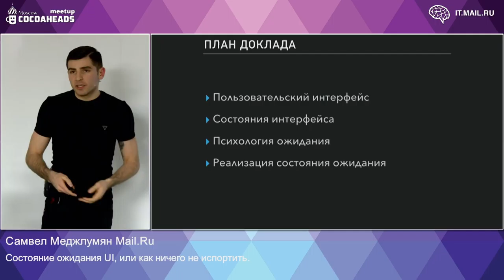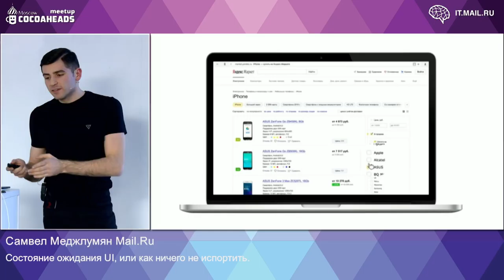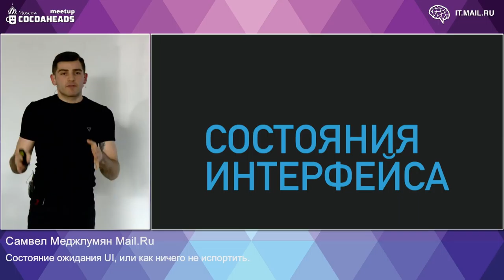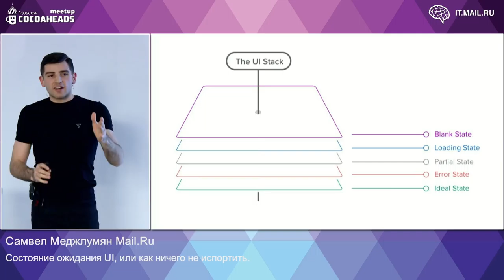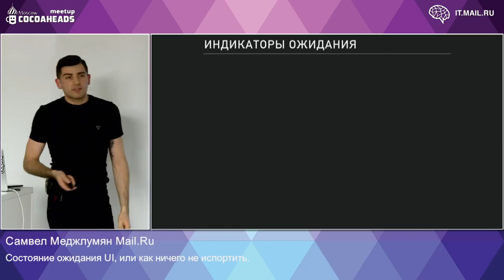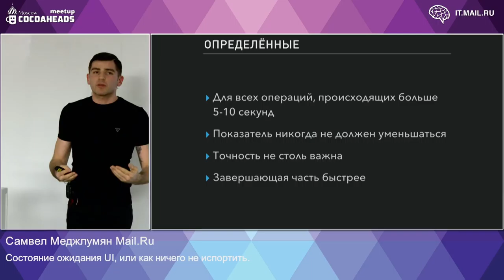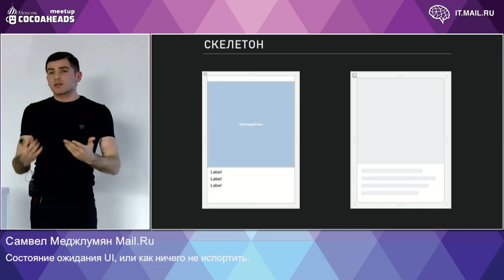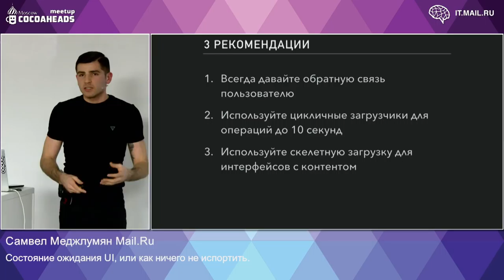Состояние ожидания UI | Технострим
Мероприятие: Moscow CocoaHeads Meetup, 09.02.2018
Выступающий: Самвел Меджлумян, Mail.Ru Group